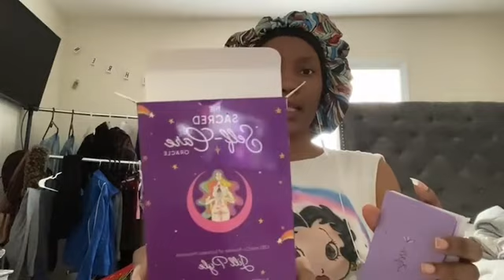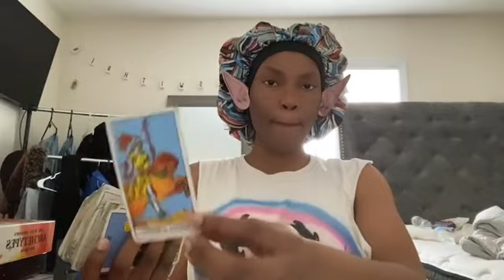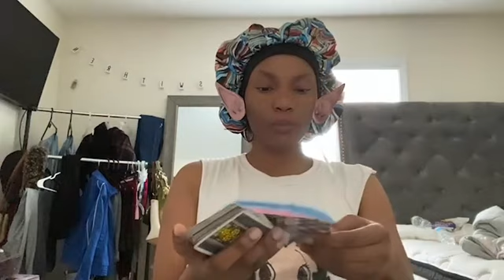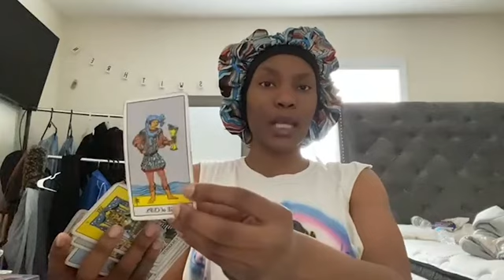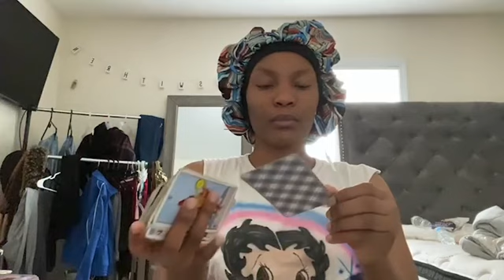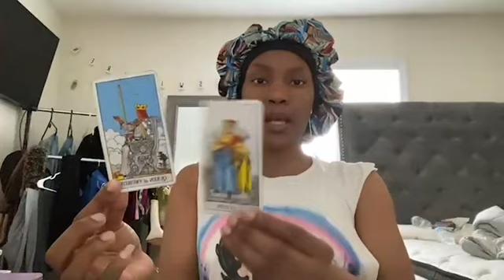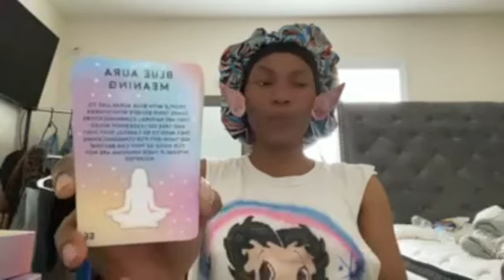Collective | What’s coming in for this new year/spring equinox 🪷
🧘🏾‍♀️ Yoga Instructor
Tarrot IG: @tiarrestarot_
Model

ModelMayhem: SerenityTiarre

Snap: beautieeefull

PERSONAL READINGS:

$10.10 GENERAL
NOTHING SPECIFIC JUST AN OVERALL VIEW OF YOUR LIFE AND WHAT YOU NEED TO HEAR

$12.00 LOVE
LOVE SPECIFIC READING, PERSONAL QUESTIONS NOT ALLOWED

$7.77 CAREER
CAREER SPECIFIC READING, WHERE ARE YOU NOW? ARE YOU ON THE RIGHT PATH? ETC…

$4.44 SPIRITUAL
WHERE YOU ARE IN YOUR SPIRITUAL JOURNEY

$3.33 QUESTIONS
ALLOWS UP TO 3 QUESTIONS THAT I WILL ANSWER THOROUGHLY & GIVE YOU INSIGHT ON

Book a private reading with me through my IG @tiarrestarot_ or Fiver account

DAYS I WORK: Sunday | Monday | Wednesday | Collectives on ig : Everyday (Mon-Fri) or Every other day (M, W, F)

Friday $5 dollar quick readings on live on ig